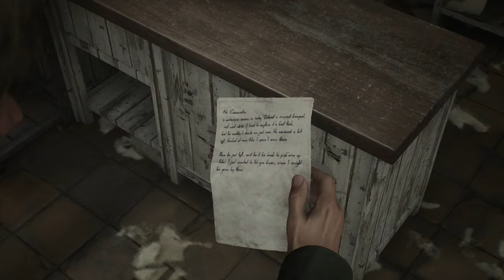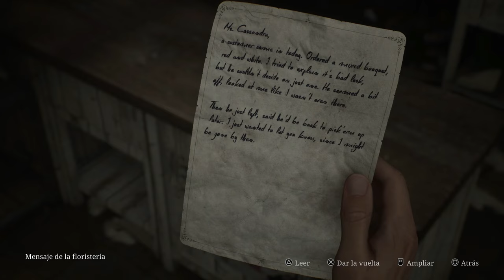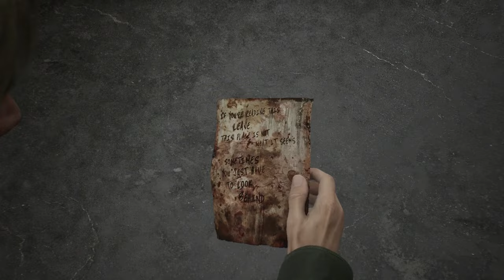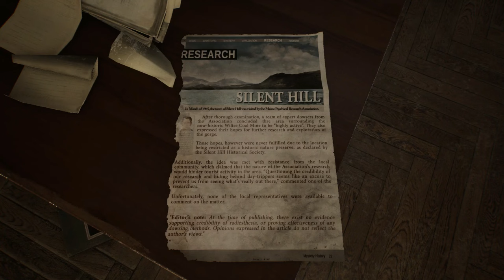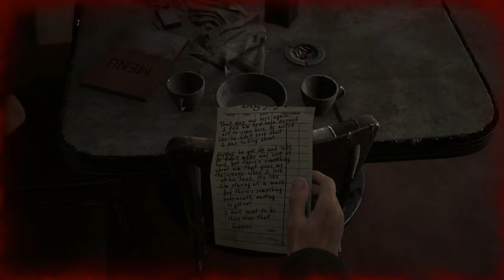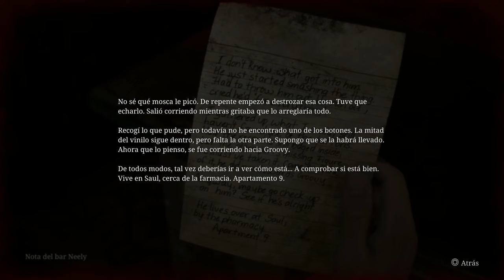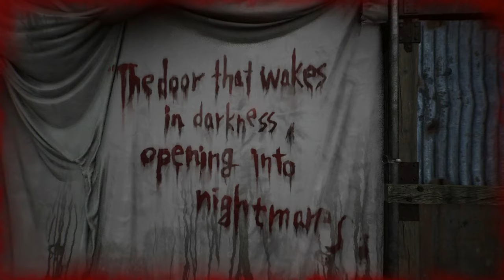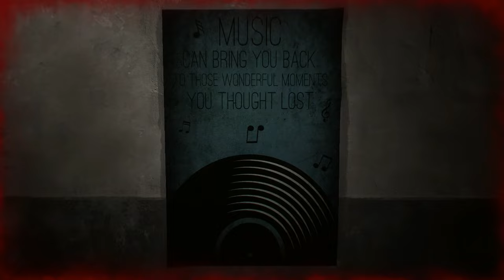Silent Hill 2 Remake “Modo Rendimiento” (Gameplay Español, Ps5) Capitulo 1 Recibí una carta